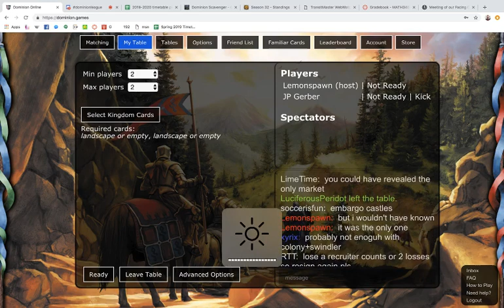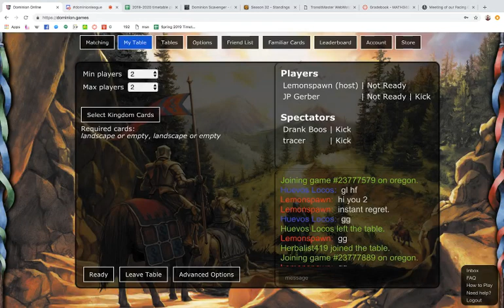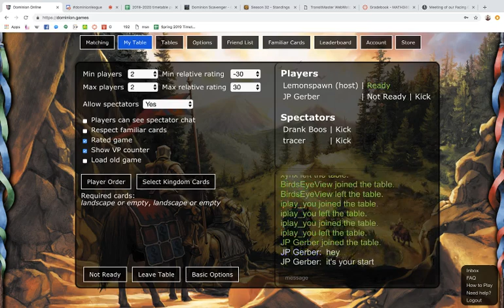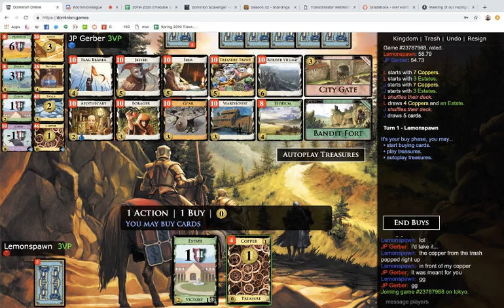League S32, C4, vs JP Gerber (Part 2)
Games 4-6